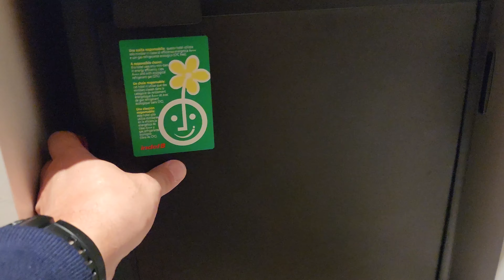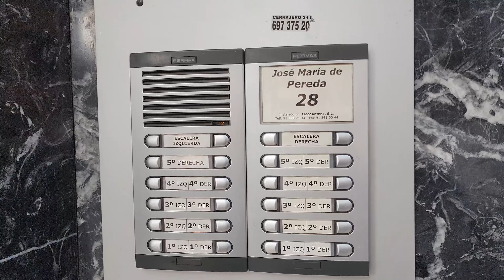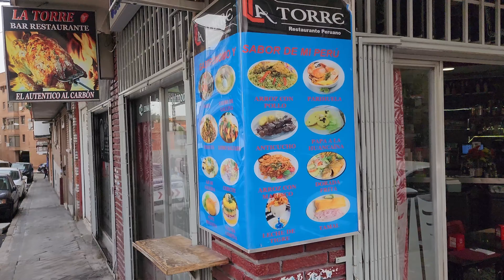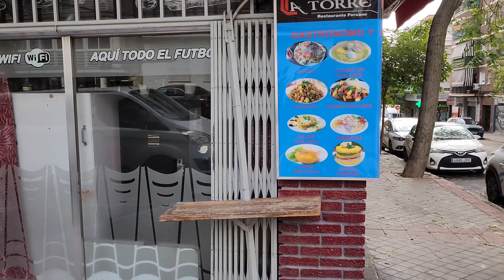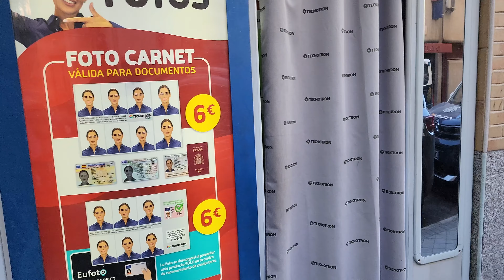Caminando en Madrid de Quintana a Ventas